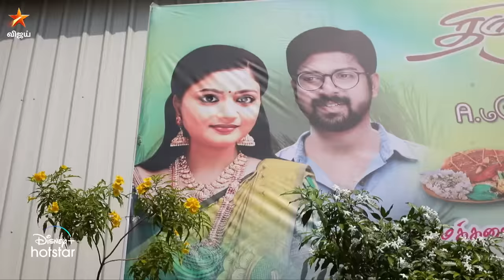Siragadikka Aasai | 27th February to 3rd March 2023 - Promo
சிறகடிக்க ஆசை - திங்கள் முதல் வெள்ளி இரவு 9:30 மணிக்கு நம்ம விஜய் டிவில.